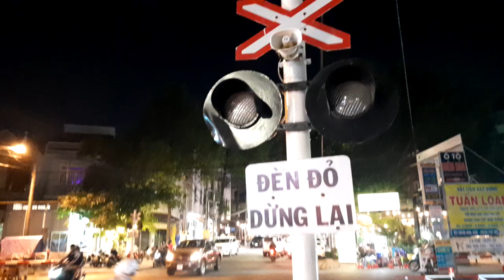Chắn Dương Tử Giang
Chắn Dương Tử Giang là một gác chắn tàu hỏa trên đường Dương Tử Giang, thuộc thành phố Biên Hòa, tỉnh Đồng Nai.
Chắn tàu này có lý trình km 1695+095 đường sắt Bắc Nam.
Chắn tàu này có "Chuông Leng Keng Giao Cắt Đường Sắt".
Nó được quay vào ngày 6/1/2024.